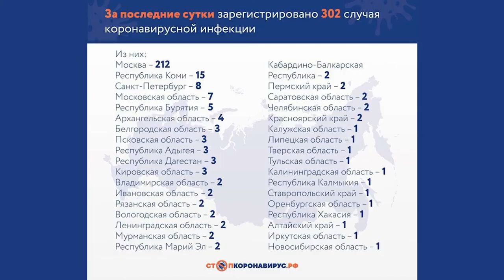Число заразившихся коронавирусной инфекцией в России достигло 1836 человек